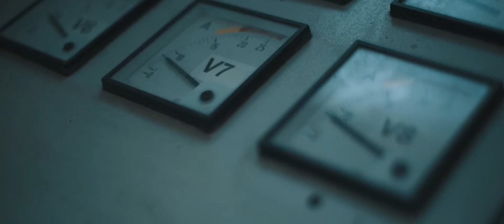Diresco Quarzkomposite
Herstellung von Quarzkomposite in Belgien. Ein interessantes Video
über den immensen Aufwand eine Quarzkomposit Platte zu erstellen.